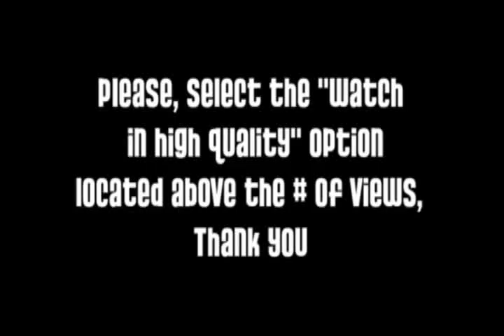AVELLANAS SUNSET SESSION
loggers Mikey D and friends